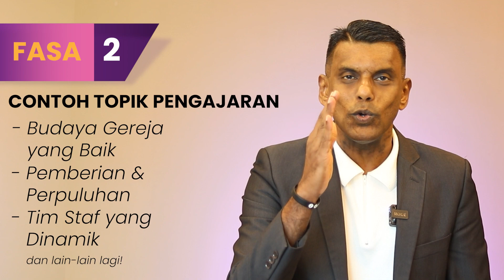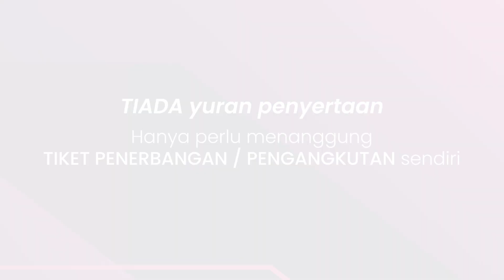Akademi Membapakan Pastor (AMP)AMP promo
Shalom semua pastor & hamba-hamba Tuhan yang luar biasa!!
Setelah 16 tahun FPC (Konferensi Membapakan Pastor) dijalankan, EPCC akan membawa & memberikan nafas baru pada tahun ini dengan nama & modul baru -- Akademi Membapakan Pastor (AMP).

Terdapat 3 siri AMP untuk tahun 2024 ini.
- AMP Siri 1 = 14-20 Mei 2024

TEMPOH PERMOHONAN: 21 Mac (8pg) - 22 Mac (5ptg)

Jangan lepaskan peluang ini & bersedia untuk memohon pada 21 & 22 Mac akan datang!!!
Hanya 12 peserta yang akan terpilih bagi setiap siri AMP!!
Mari sediakan diri untuk menerima ledakan & impak luar biasa daripada AMP tahun ini.